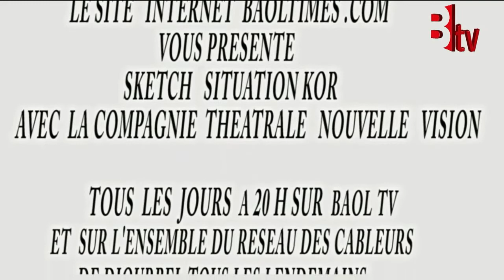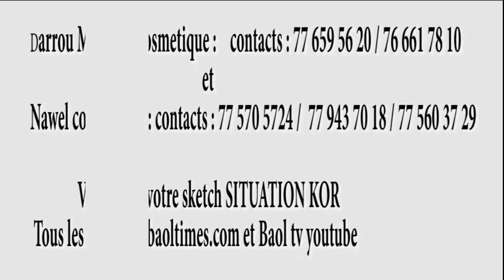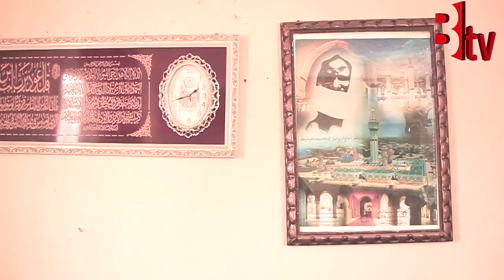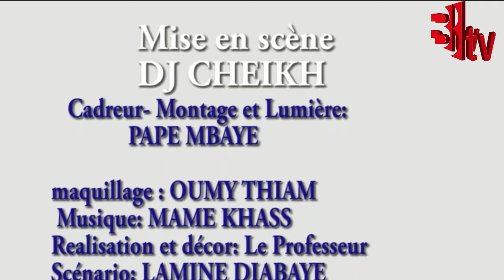situation koor - épisode 16